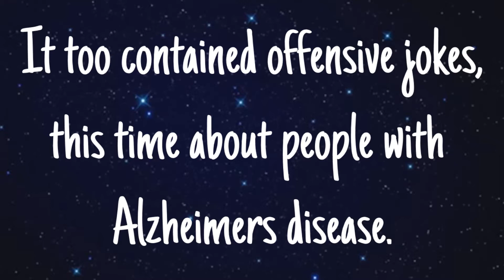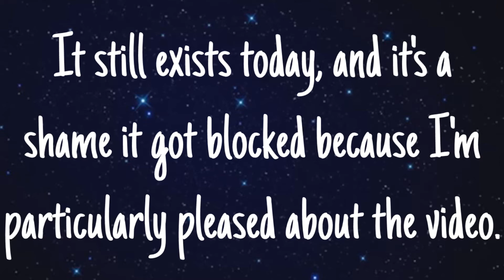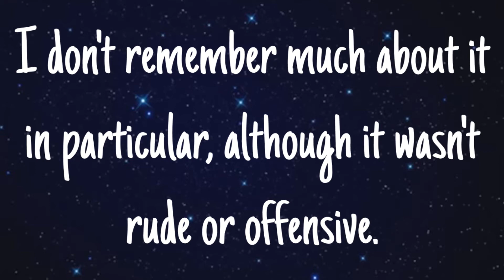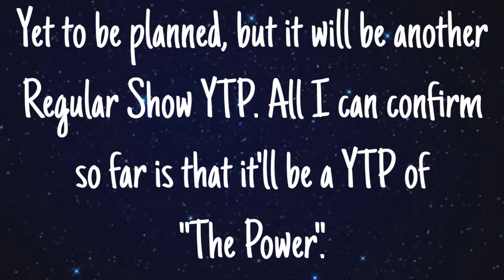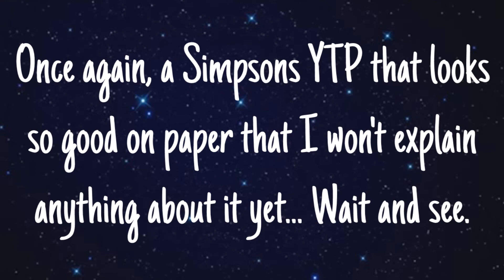Do I have any unreleased YouTube poops?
This video explains why I have YTPs that didn't make it to YouTube. It also mentions some upcoming videos...